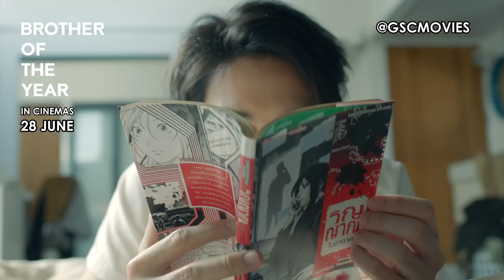Brother Of The Year - Brother Version (In Cinemas 28 June)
Chut (bro) and Jane (sis) fought over everything. It’s all because Jane acts more like a mother than a sister and Chut likes to make himself a burden instead of being an older brother. Chat will bully Jane admirers into leaving her alone and considers this as pay back. And Jane tries hard to keep her relationship with Moji a secret from Chut to protect the love of her life.